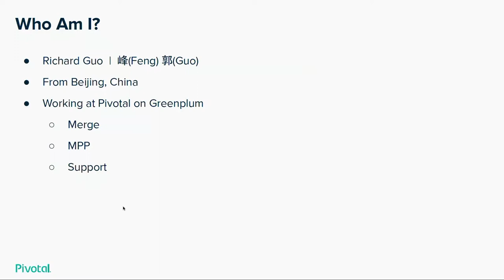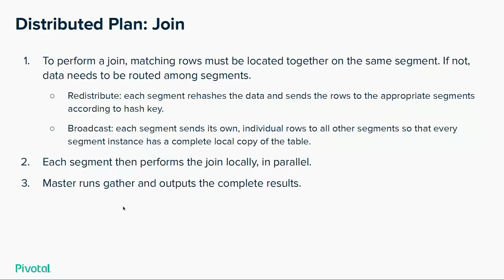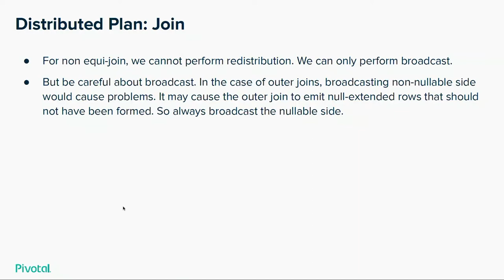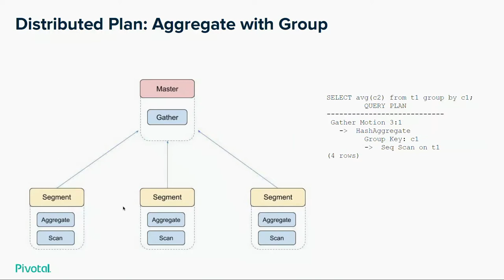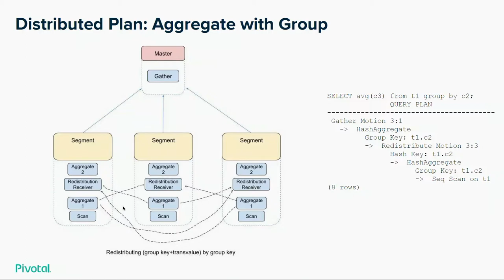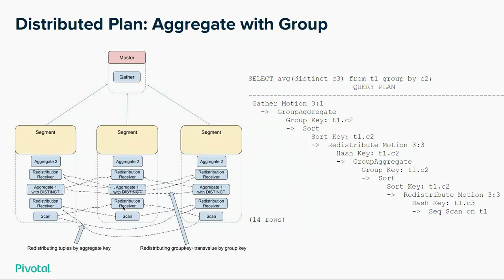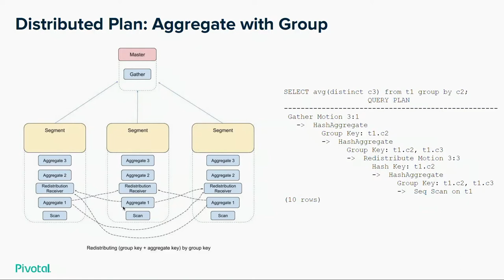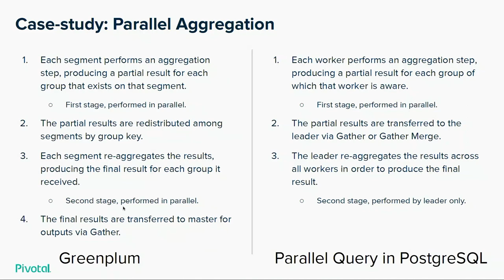Generating Distributed Plan for PostgreSQL - Feng Guo